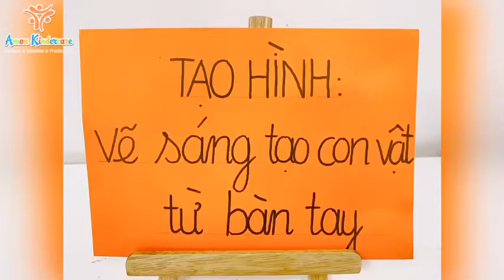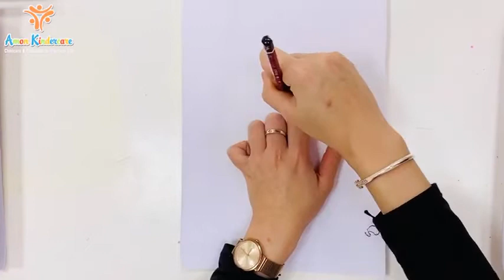Khối kinder: Vẽ sáng tạo từ bàn tay